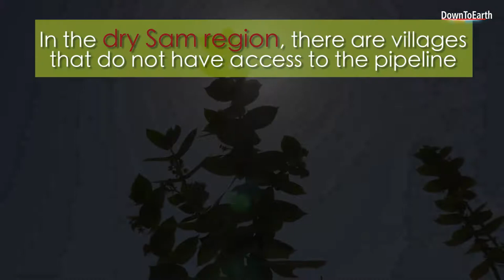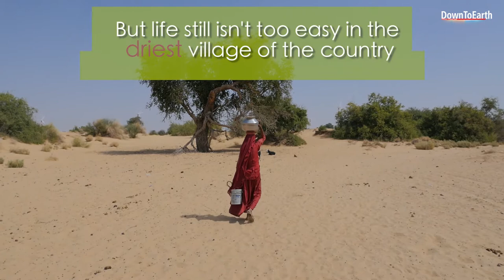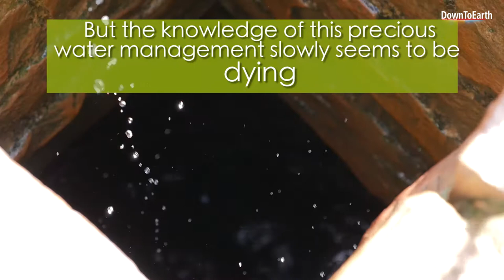In India's driest region, Water Harvesting is the only option: Thar Diaries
In the dry Sam region of Jaisalmer district, there are villages which rely on water harvesting structures for their regular water needs. These are "Beris" that can store enough water to last for 9-10 months in a year. Traditional structures like these are keeping villages like Khadero ki Dhaani alive. But is the wisdom dying?

Reportage: Karnika Bahuguna
Video by: Bhaskar Goswami